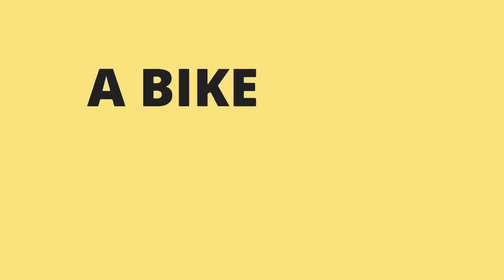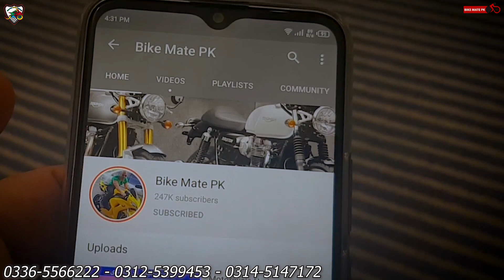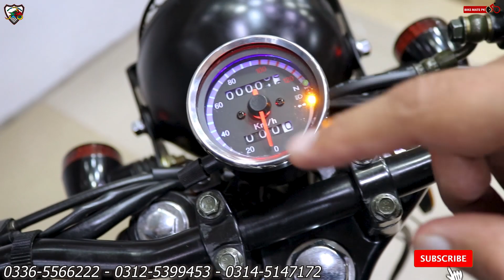COMPANY READY POWERFUL CAFE RACER 250cc | BIKE MATE PK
N-97 Alladad road Baber Barket, near Waris Khan Metro Bus Stop Muree Road, Rawalpindi
For online order
Call/Sms/WhatsApp
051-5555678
Company ready powerful Cafe Racer 250cc by New Pak Trading Company Rawalpindi.
Regards,
Bike Mate PK Team.